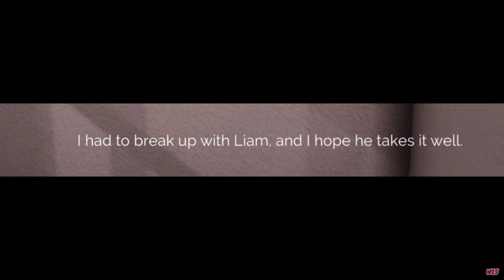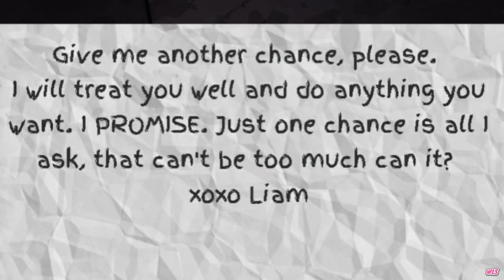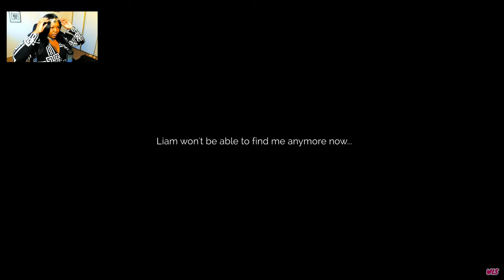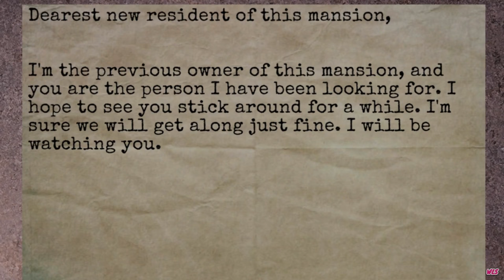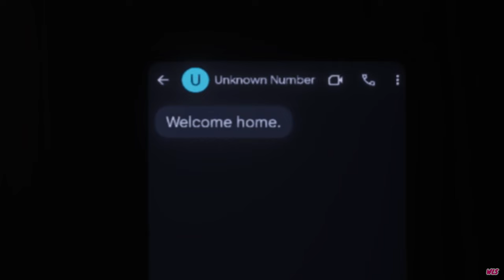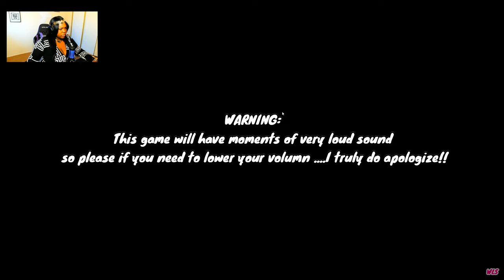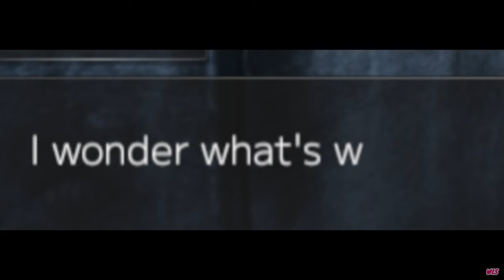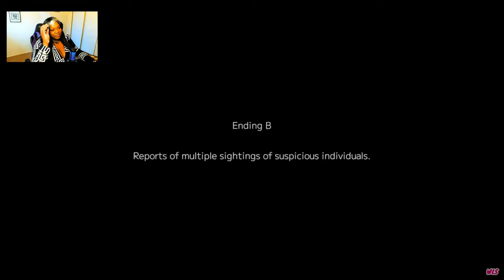HELP! IM BEING STALKED!!!! | 3 RANDOM HORROR GAMES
ITS ABOUT THATTIME TO TRT OUT 3 RANDOM HORROR GAMES... PLEASE ENJOY... ALSO LET ME KNOW YOU GUYS FEEDBACK... THIS GIVES ME A GREAT CHANCE OF IMPROVING MY CHANNEL AND HOPEFULLY HELP REACH MY GOAL OF 1,000 SUBSCRIBERS. :)

ARE YOU FREE THIS SATRDAY? LETS KICK IT ON THIS CHANNEL!

 ID LOVE TO GET TO KNOW YOU!!!